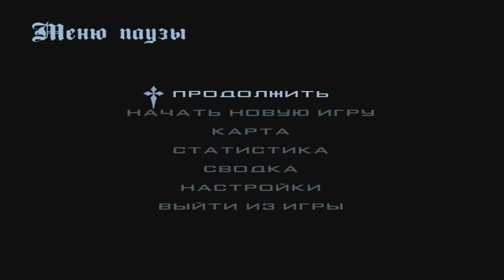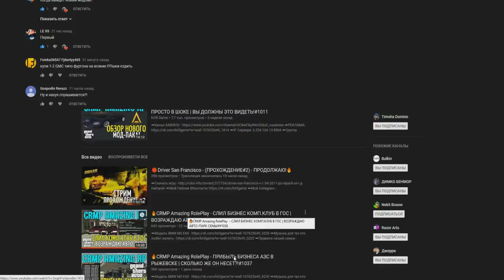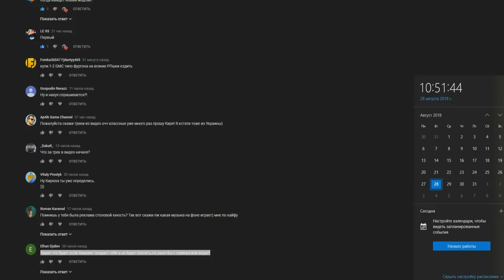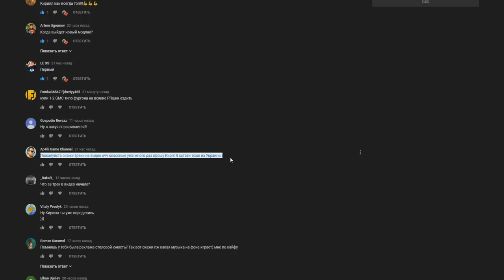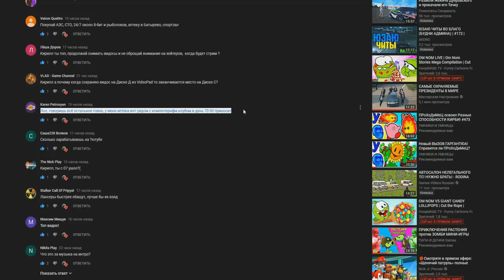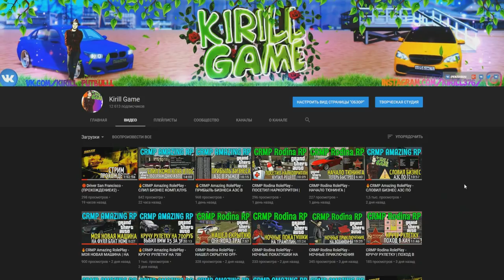🔥CRMP Amazing RolePlay - РАЗВОЗЧИК ТОПЛИВА | ЭТО ОЧЕНЬ ВЫГОДНО?! | АХ*ЕННАЯ РАБОТА!#1039